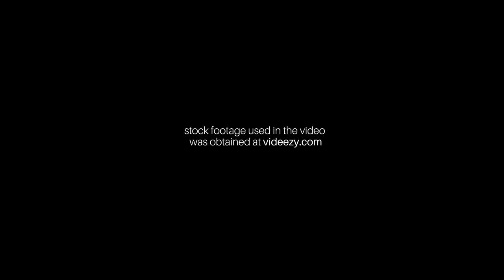Ostoja - Cambrian Explosion